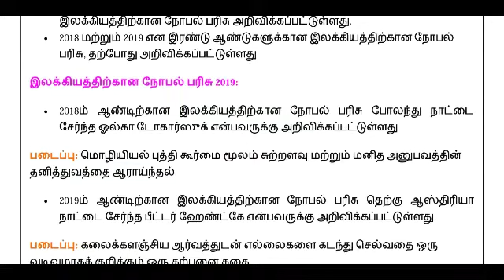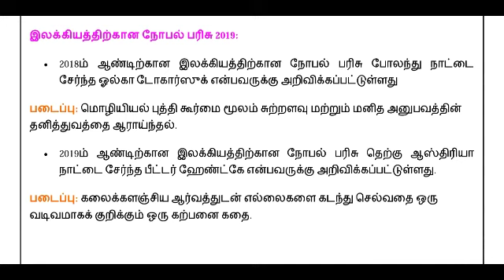இலக்கியத்திற்கான நோபல் பரிசு 2019 || Nobel Prize For Literature 2019 in Tamil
Nobel Prize in Literature || NOBEL Prize 2019 || Nobel Prize Winners

Nobel Prize is an international prize awarded annually for outstanding work in physics, chemistry, physiology or medicine, literature, economics, and the promotion of peace. They were established by the 1895 will of Alfred Nobel, which dictates that the awards should be administered by the Nobel Foundation.

The Nobel Prizes, first awarded in 1901, are decided by members of Swedish learned societies or, in the case of the peace prize, the Norwegian Parliament.